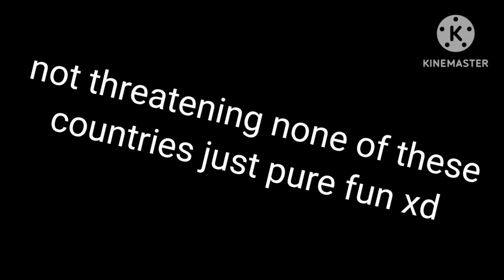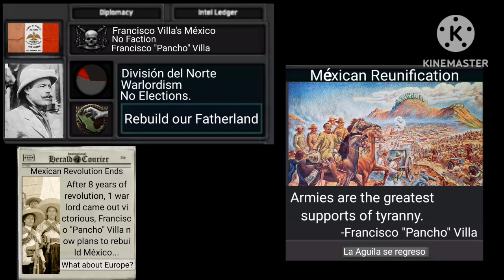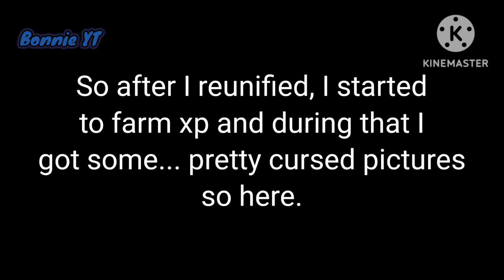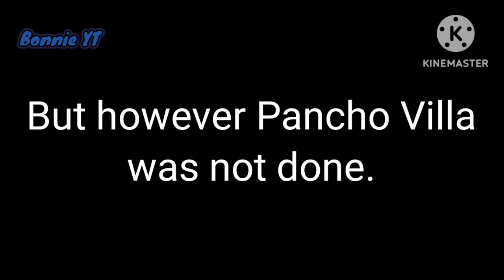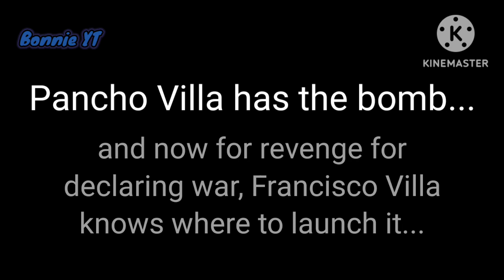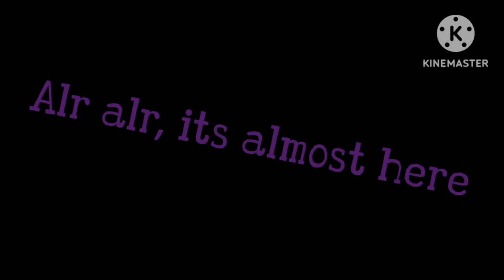Roblox Iron Assault: Francisco "Pancho" Villa brings 𝗩𝗲𝗻𝗴𝗮𝗻𝘇𝗮 to the United States | Bonnie YT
haha funni raid on nuevo méxico go too far jaajajjajajaja 🥓

anyways uhh if you somehow liked this vid and wanna support me uhh then liek and sub if u want idk lol

torta de jamon sabe rico ahorita-

bruh u still searchin?

alr alr...

Ok fine u win here

listen man u gotta be michael jordan at this point-